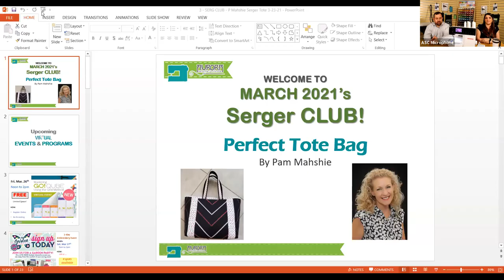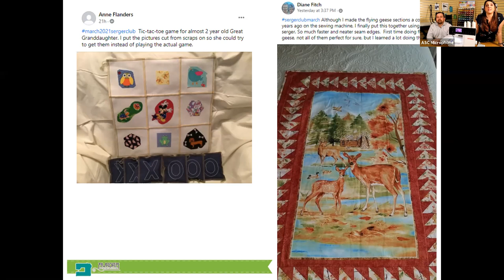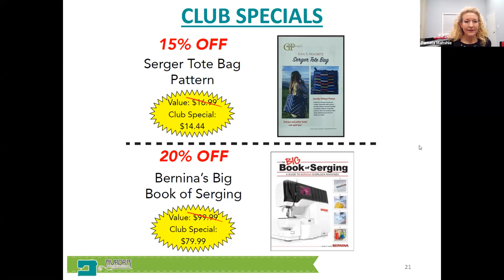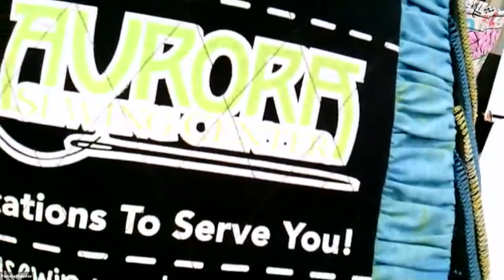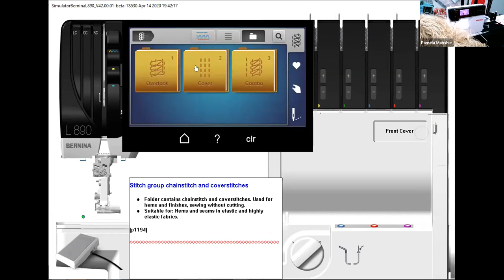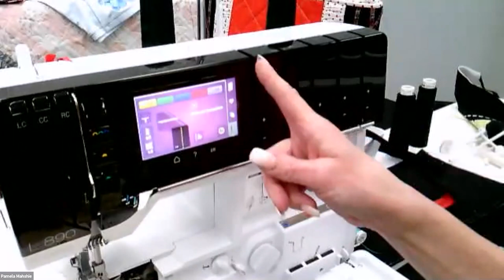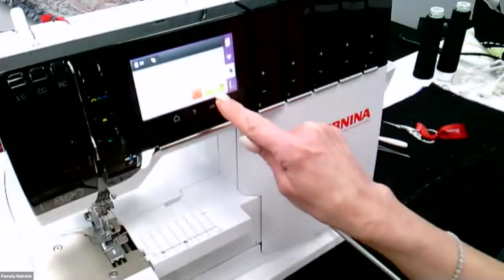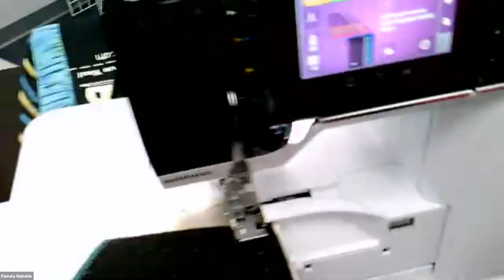Serger Club 03 24 2021 GMT20210324 140149 Recording 1920x1080